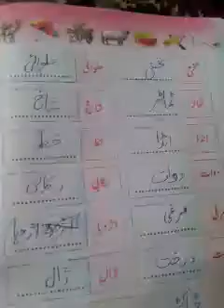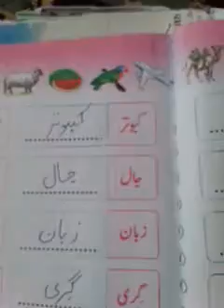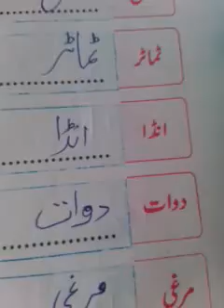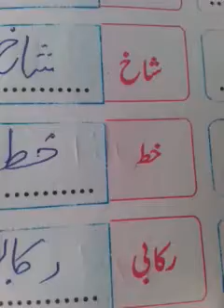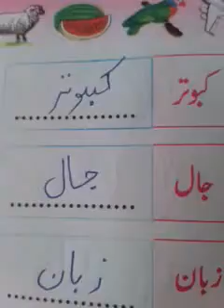Urdu 2nd.Lecture delivered by Rehana geelani tr.PS Lone mohalla kunnel.